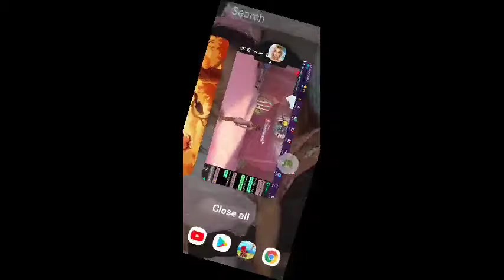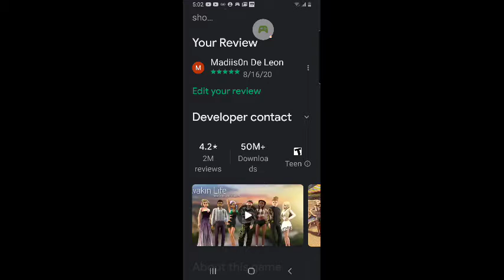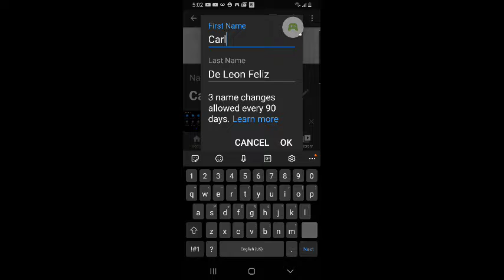How To Get The Star Designer Badge